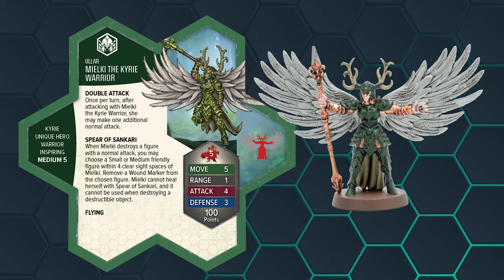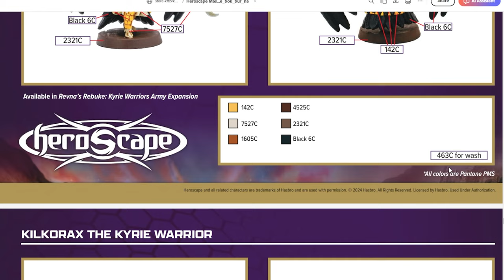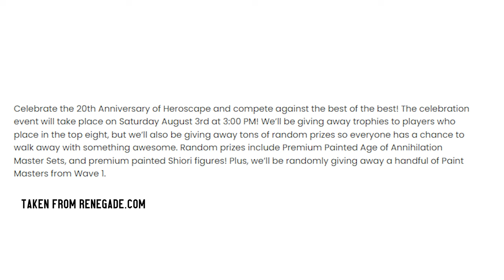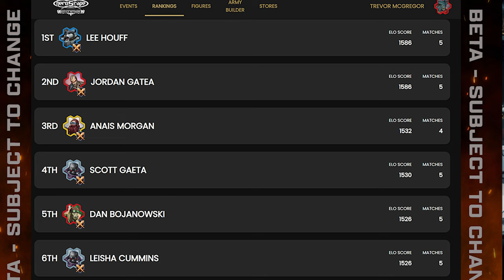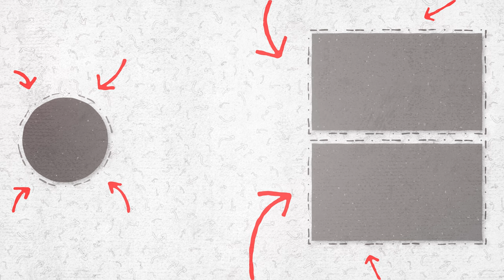Everything You Need to Know About Heroscape Wave 2 (in 8 minutes or Less)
Wave 2 for Heroscape was revealed at the June Renegadecon. This video gives a brief overview of the highlights and big moments for Wave 2, as well as for Gencon.

(P.S- My focus moved while I was shooting, I apologize about that!)